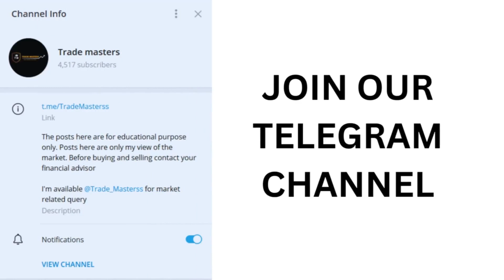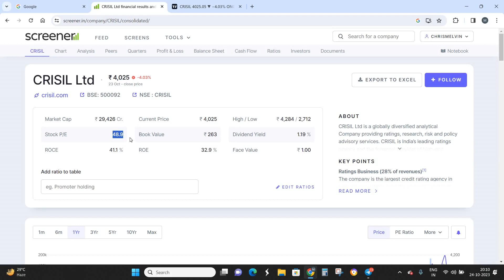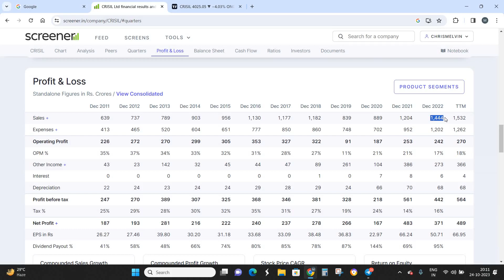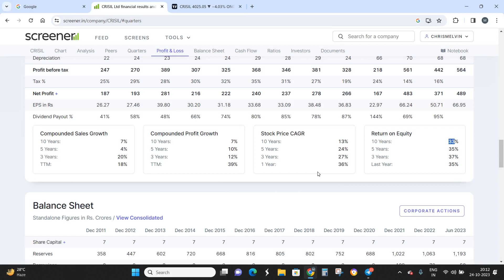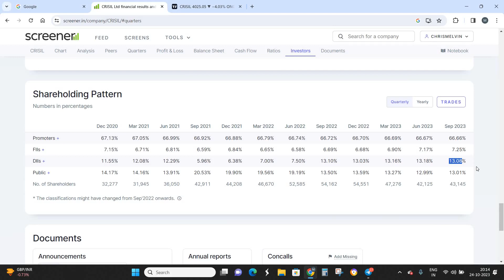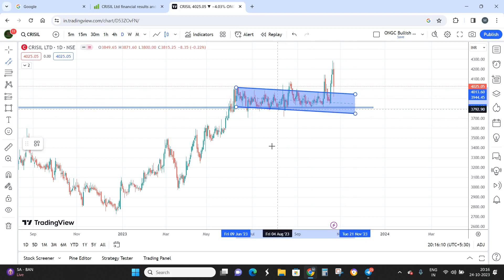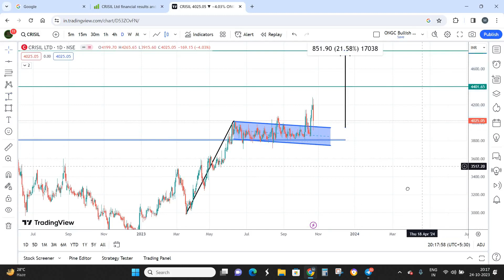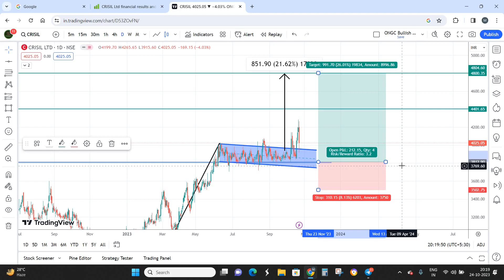Potential Multibagger stock | Invest now and Retire soon | CRISIL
CRISIL is a business intelligence category large cap stock, its majorly into credit ratings and risk analysis. Almost most of the financial institutions and banks rely on the ratings of crisil. Fundamentally the stock is very strong and on technical chart we can see a flag pattern formation. Expecting the stock to surge more than 20% in coming few weeks.